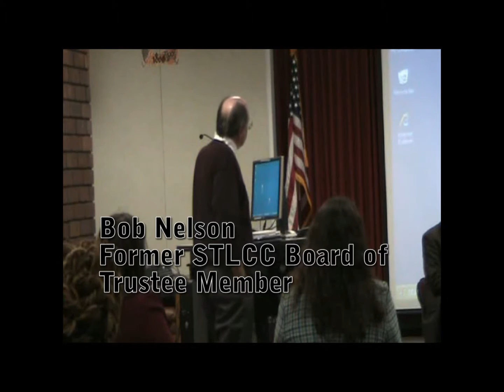Bob Nelson rants at the Board of Trustees Meeting Feb. 17, 2011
Bob Nelson lets his opinion known at the STLCC Board of Trustees Meeting on February 17, 2011